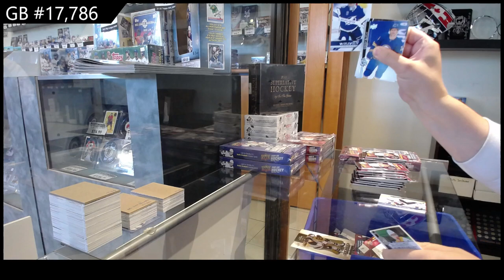20-21 Upper Deck Extended Hockey 2 Box Break - CNC #17,786